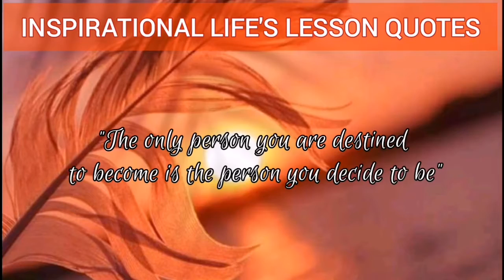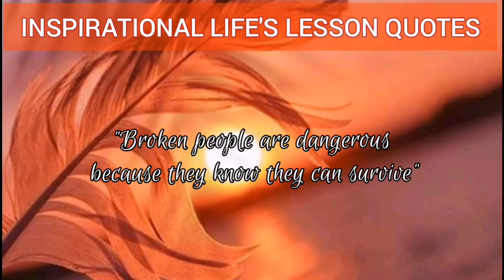Life's Lesson quotes | IME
➡️➡️➡️➡️➡️➡️ Song owner➡️➡️➡️➡️➡️➡️➡️➡️➡️
©️ Originally song by
Cover by:
Subscrube & Support